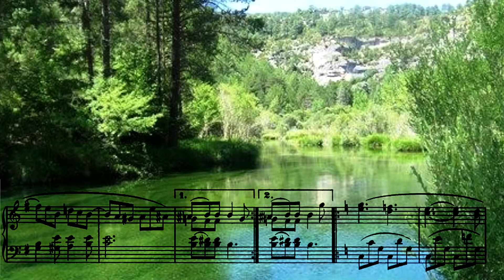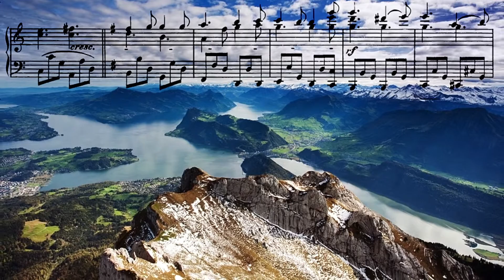Bagatelle 126 nº5 L.van Beethoven